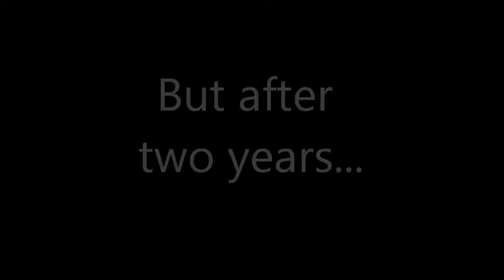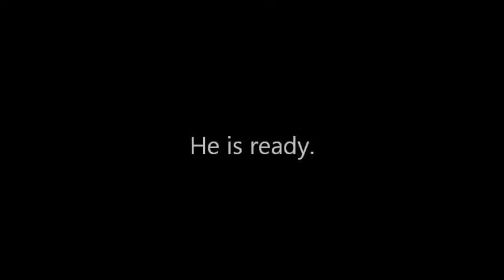One piece Amv - Rebirth of Mugiwara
One Piece is copyright Eiichiro Oda, Shueisha, Fuji TV Avex, Madman Entertaiment, Animax and Toei Animation.
I did not create this Anime. Trademark does not belong to me.